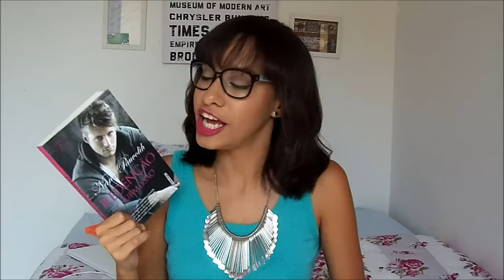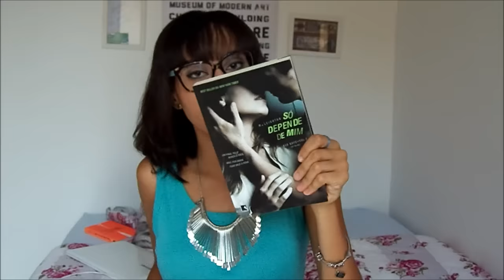Caixinha de Correio FAIL #68 | Segredos Entre Amigas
Heeey, genteeem!!! Não chegaram muitas coisas esses dias, mas eu resolvi vir mostrar mesmo assim, porque sou isso. Espero que gostem :)

CÓDIGO: PROMOSEA

Mande uma cartinha ♥
Caixa Postal 279 CEP 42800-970
Camaçari - BA